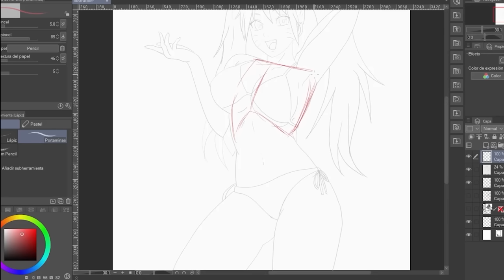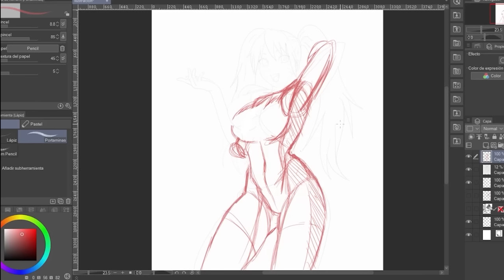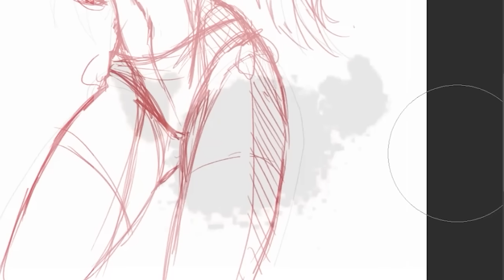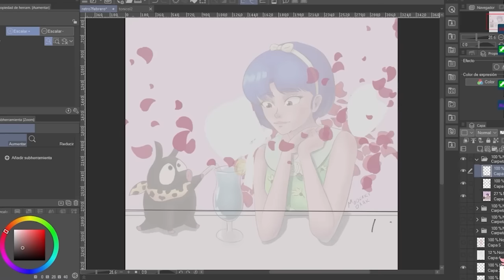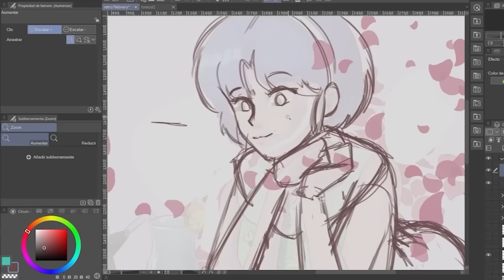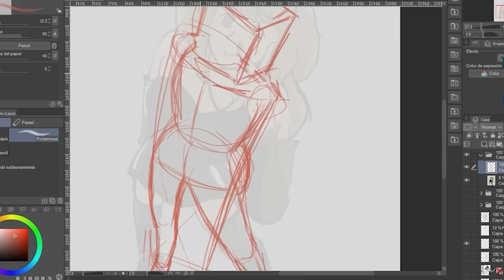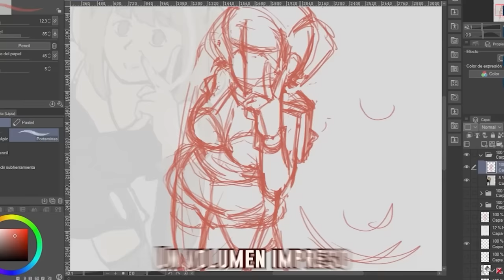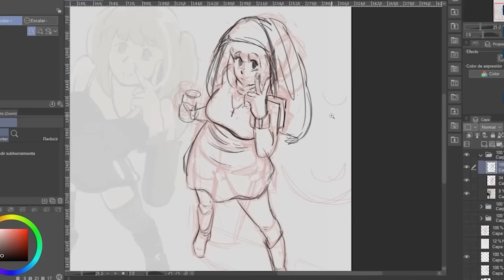Hora de Castigar al Chat 😡 Corrigiendo Dibujos de Ssuscriptores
IMPORTANTE: esta actividad solo la realizo durante mis directos los dias Martes, no hago retroalimentaciones fuera de esos horarios .
Editado por  @coffeexpress9992

lee mi manga Mascot Master Luchan en webtoon!
lee mi manga Mascot Master Luchan en Manga Plus creators!

Capítulos
0:00 Intro
0:10  Dibujo @snakeboss
3:12 Dibujo @moderky
7:05 dibujo anónimo